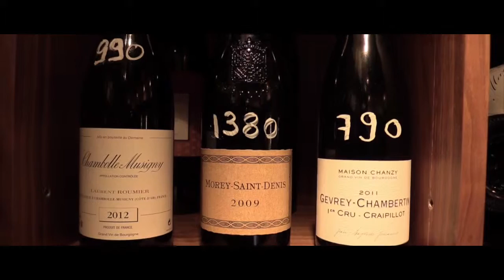Comptoir: Bistro, Bar & Wine Cellar Hong Kong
Comptoir – serving fine French wines and traditional Mediterranean “tapas” – is the latest must-try addition to Kennedy Town’s buzzing and expanding culinary landscape. Located in the up-and-coming Forbes Street, just a hop, skip and jump from the new MTR station, Comptoir is now open for all-day dining, drinks and weekend brunch.